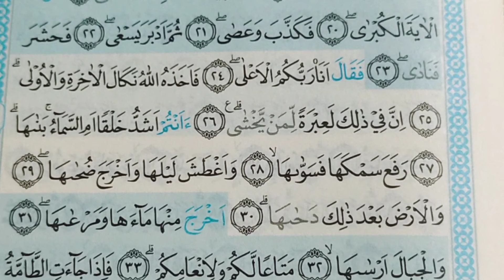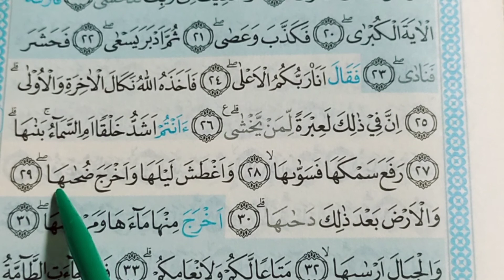Memorizing Surah 79 An Naazi'aat النازعات Part 3 ayat 25-30, bayyati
An Naazi'aat ayat 25-27 x5
An Naazi'aat ayat 28-30 x5
An Naazi'aat ayat 25-30 x5
annaazi'aat bayyati#